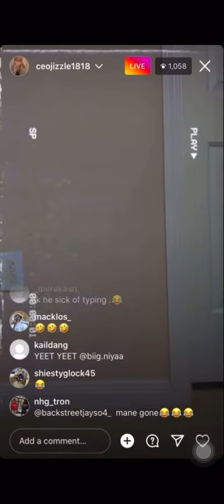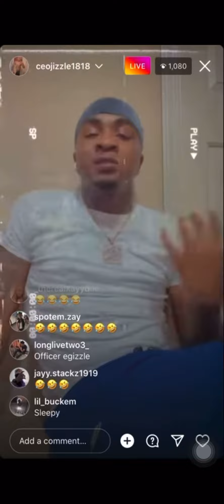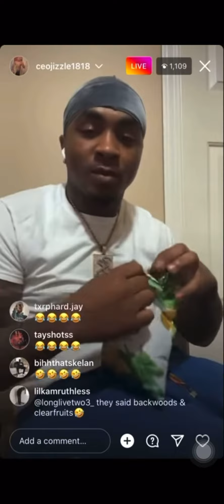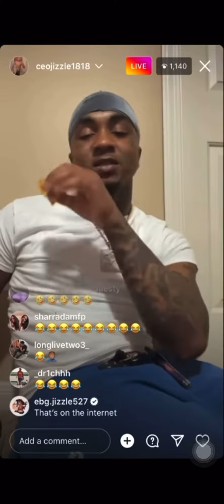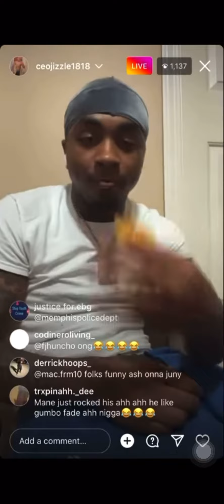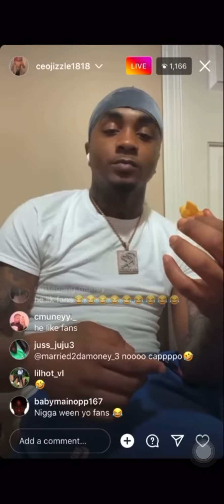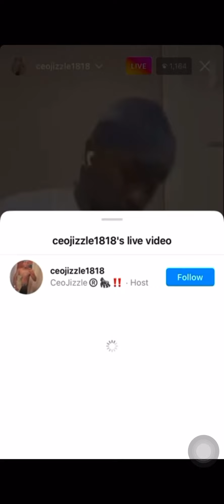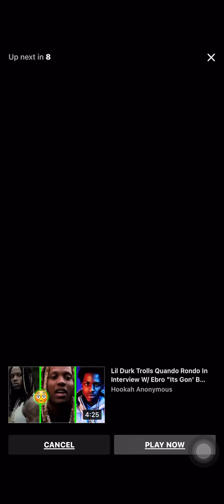CEO Jizzle Vs EBG EJizzle iG Live 🤣🤣💸💸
Ca$hApp: $BigBandz203 💸💸💸

EBG EJIZZLE hops on CeoJizzle Live and they was tweaking on each other 🤣🤣🤣🥷🏽